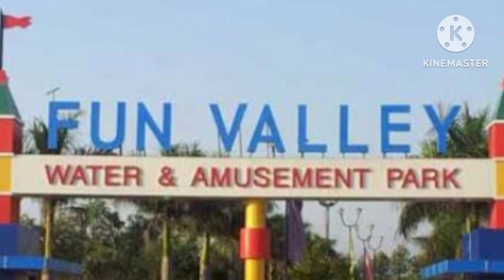Fun valley Dehradun trip#waterpark and amusement park in uttrakhand